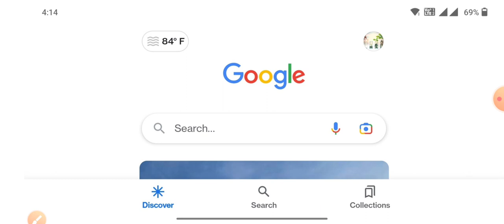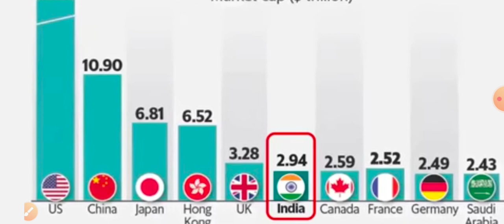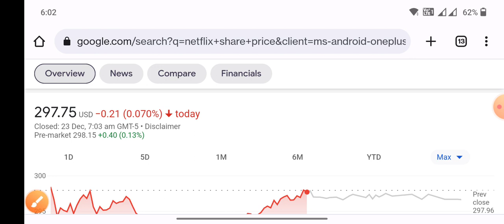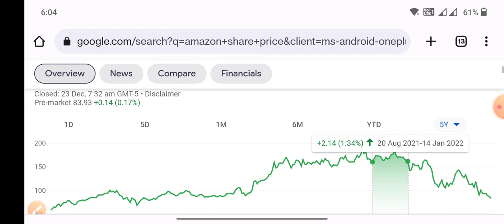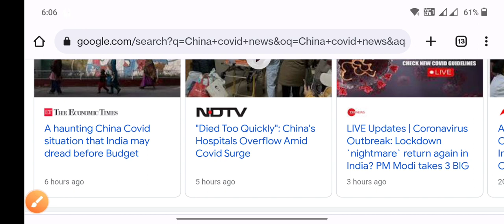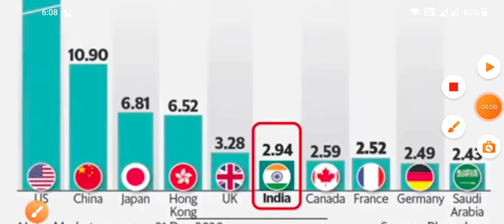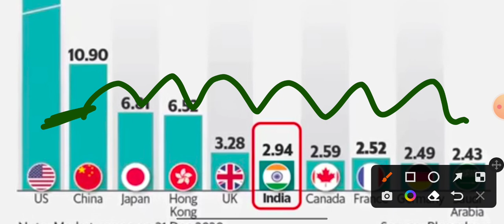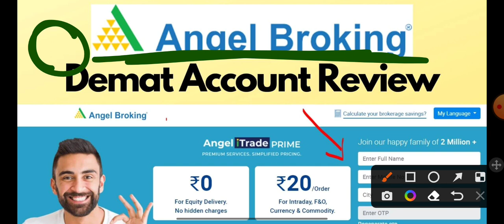US market खत्म देख लो NIFTY crash का असली वजह